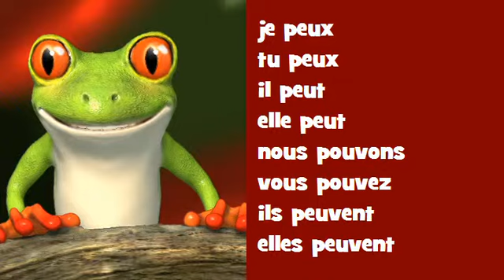Conjugaison musicale # Hip hop = pouvoir